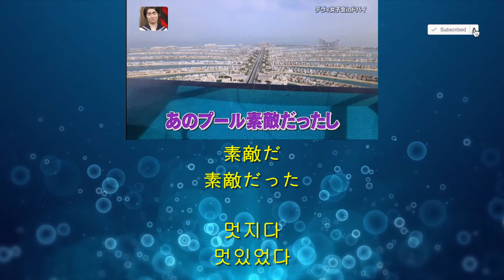25 [~이지 않나요,어땠어요,좋았어,멋졌어,돈이 있으면,가능할까,꿈을 꾸다,현실이 되어 버리다,재력이란 게]일본예능